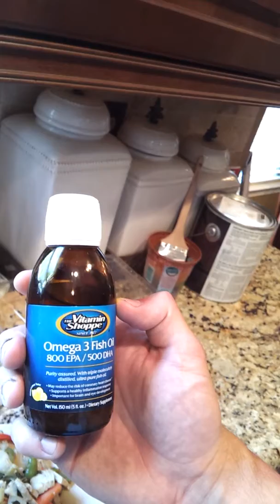Post workout tips